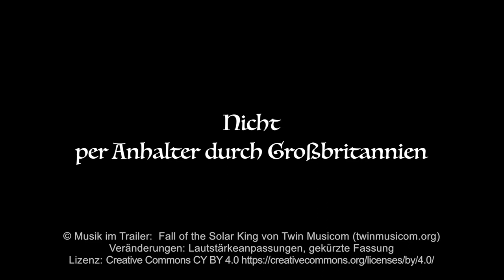TRAILER Nicht per Anhalter durch Großbritannien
Der Trailer zum 90-minütigen Roadmovie "Nicht per Anhalter durch Großbritannien", der am 2. Juli 2018 auf YouTube veröffentlicht wird.

Die Hommage an Douglas Adams (Per Anhalter durch die Galaxis) und Monty Python (Der Sinn des Lebens, Monty Pythons wunderbare Welt der Schwerkraft u.v.m.) kombiniert Reisedokumentation mit Spielfilmkomödie und erzählt Kowalskis Geschichte von der Suche nach dem Sinn des Lebens und nach der Antwort - die Antwort auf die ultimative Frage nach dem Leben, dem Universum und dem ganzen Rest.

Auf seiner Motorradreise durch Großbritannien bedient sich Kowalski der Hilfe eines elektronischen Reiseführers mit dem Titel "Per Anhalter durch Großbritannien", in dem leider ziemlich viel nutzloser Mist steht. Aus der geplanten Überfahrt in einem Luftkissenfahrzeug, das voller Aale ist, wird daher nichts. Auch sein modernes Navigationsgerät mit Künstlicher Intelligenz, das auf den Namen Marvin hört, erweist sich als wenig  nützlich und lotst ihn über stark befahrene Umgehungsstraßen. Die Suche nach dem Sinn des Lebens und nach der Antwort ist kaum von Erfolg gekrönt. Freitage sind am Schlimmsten - aber mit Freitagen kam Kowalski eh noch nie so richtig klar.